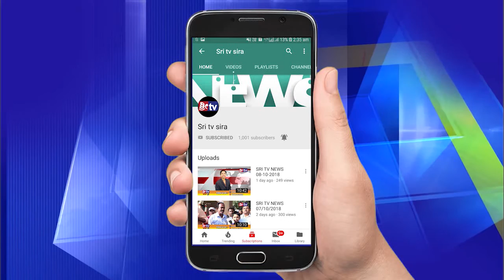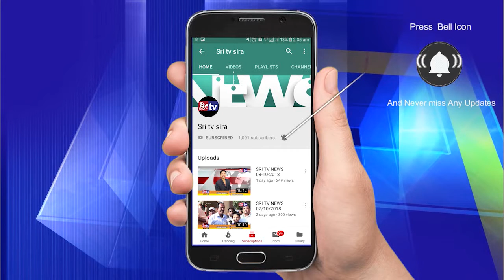16-4-2019 SRI TV NEWS